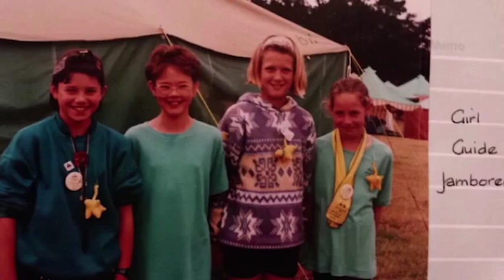'Everybody Else is Taken' Kickstarter...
'Everybody Else is Taken' Kickstarter film exploring gender roles. Jessica Grace Smith is a filmmaker from New Zealand and is hoping to raise money for a film that brings gender roles and their mistreatment to the fore.